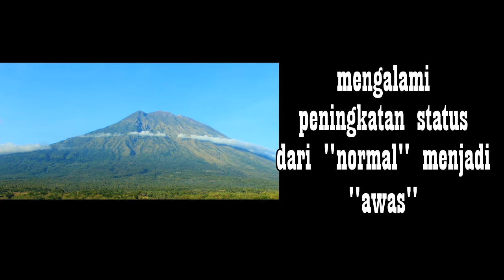Evakuasi 154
Pada tanggal 19 September 21
2017 atas putusan Board BCP (Businnes Contiuty Plan) Kantor Pusat DJPb, layanan KPPN Amlapura (154) pindah ke Denpasar akibat status Gunung Agung yang meningkat menjadi "awas". Hal ini dilakukan dalam rangka memberikan layanan maksimal kepada stakeholder. Proses evakuasi dilakukan secara mandiri dan sinergi antara tim KPPN Amlapura dan Kanwil DJPb Propinsi Bali.
One Team
One Spirit
One Goal
KPPN Amlapura .Tetap Semangat
Nyoman Sudarma/Yogi Bekti Swasana